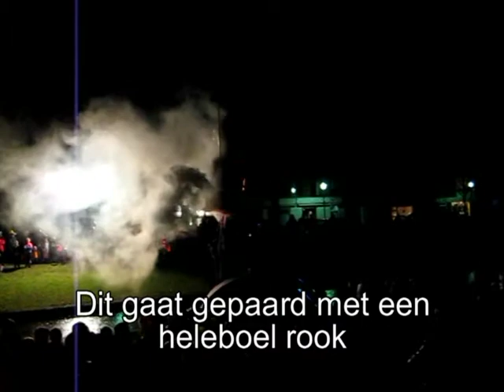Afsluiting carnaval 2012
Lampionnenoptrecht en verbranding van Loerus en Trien in Loerendonck